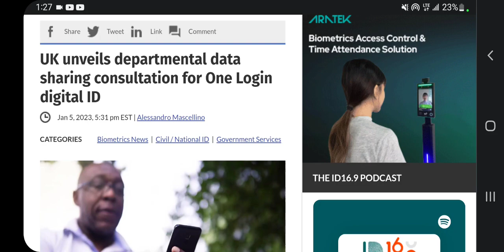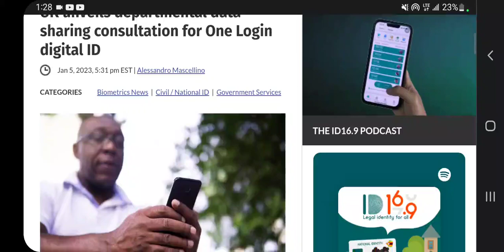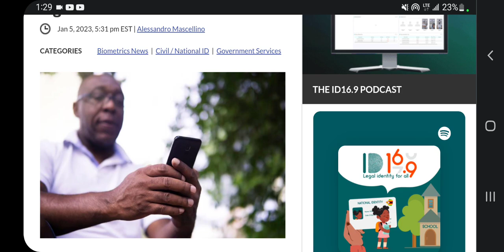digital id update